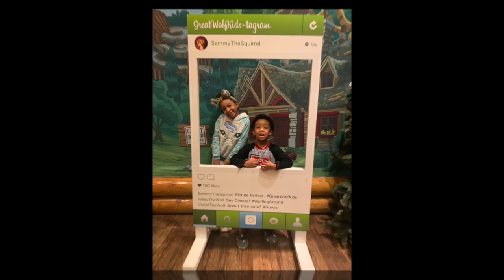Great Wolf Lodge Part 2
This video is about  @greatwolflodge  visit with  @3scompany2022   celebrating  @itsnehemiahbro   4th Birthday at Great Wolf Lodge March 13, 2020.

Great Wolf Lodge
9494 Federal Dr
Colorado Springs, 80921